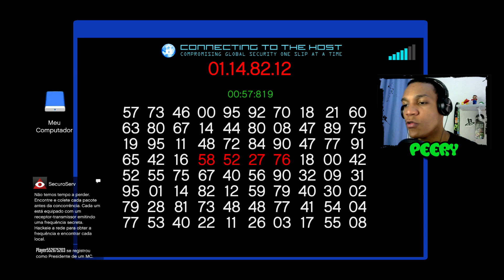LOCAL SECRETO ENCONTRADO NO GTA 5 ONLINE - DINHEIRO RÁPIDO (PS4 XBOX ONE PC)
Gameteg Xbox Live -  Perry Video
►►►Os Ornitorrinco